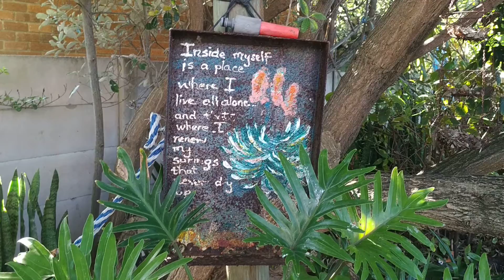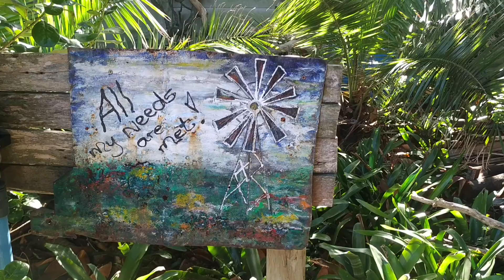Tips on how to turn your garden into your sanctuary! Easy, and very cost effective.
Today I  am showing you some of the areas in my garden that bring me so much joy. Plus what you can do to turn your garden into your own personal sanctuary. Everything is very cost effective and simple to create.

Follow the Zetster on Facebook!